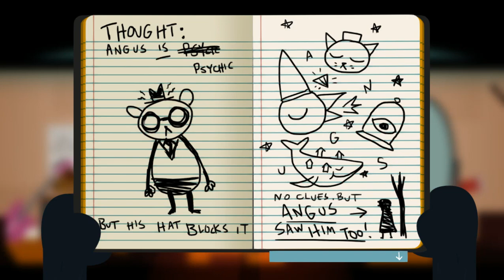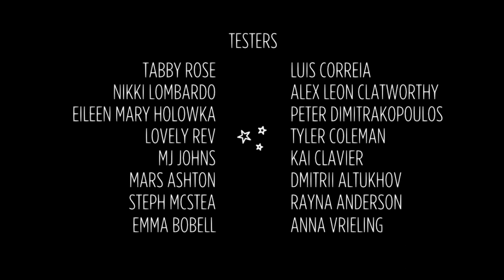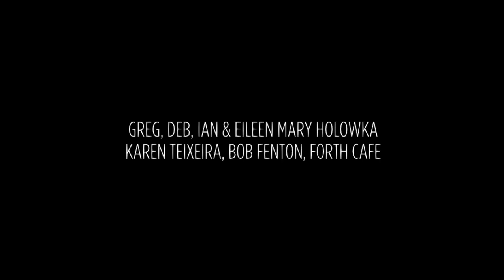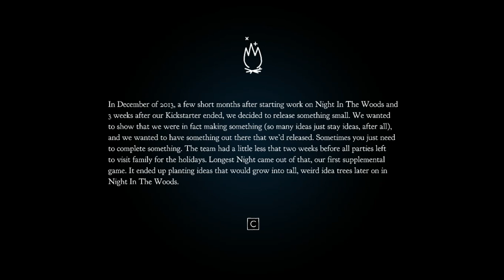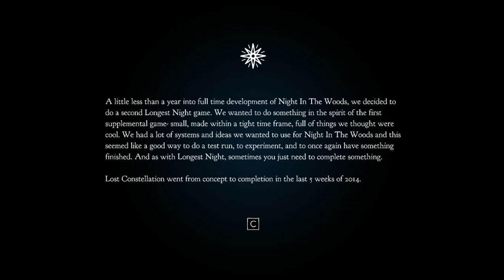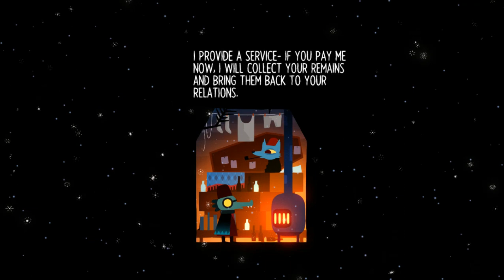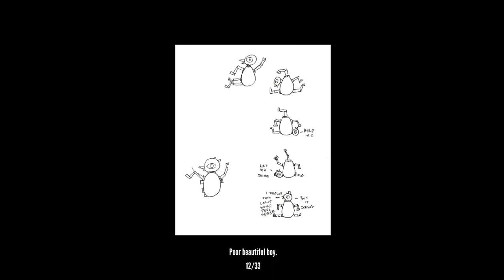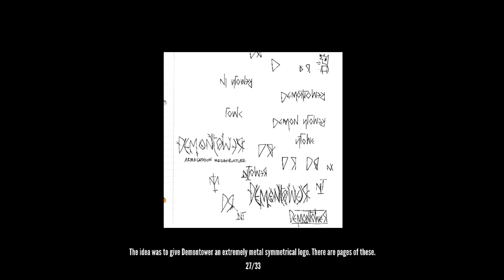Night in The Woods - PC Gameplay Full Walkthrough (No Commentary) Part End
Today I'm going to play another game. The name is Night in The Woods.

And it looks like this is the end of the game. And I try to play some extra side story too. Enjoy  🐾😺🐾